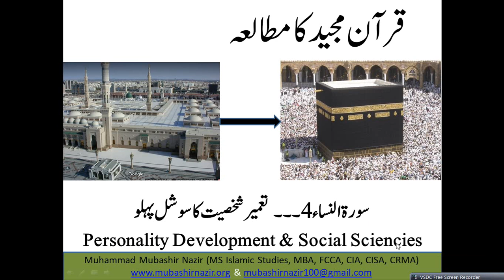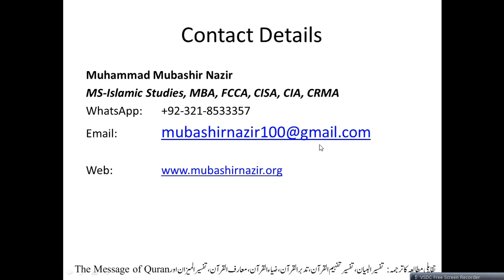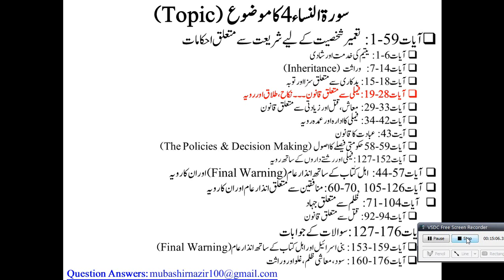Islamic Studies Program QS26 An-Nisa 025-028 Slavery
Next Lecture